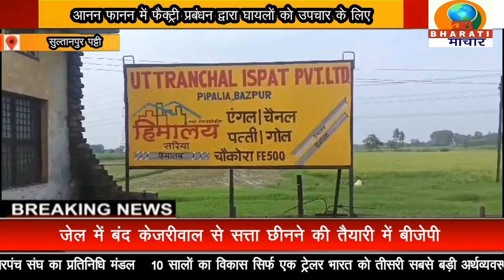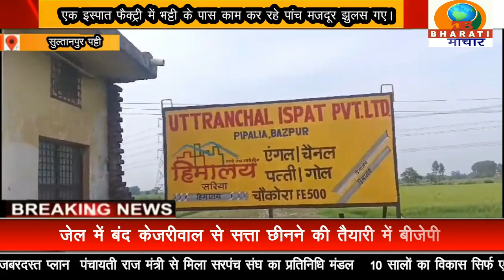सुल्तानपुर पट्टी:एक इस्पात फैक्ट्री में भट्टी के पास काम कर रहे पांच मजदूर झुलस गए।